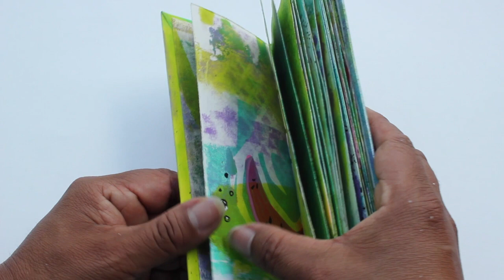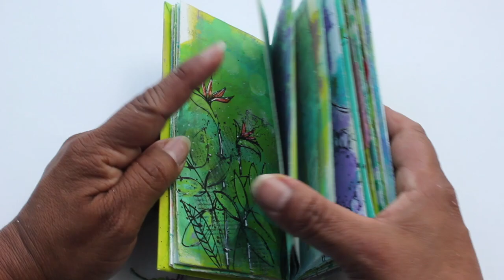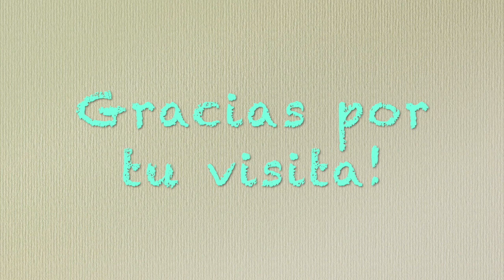Libro de artista: Verano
Un libro hecho de la A a la Z a mano